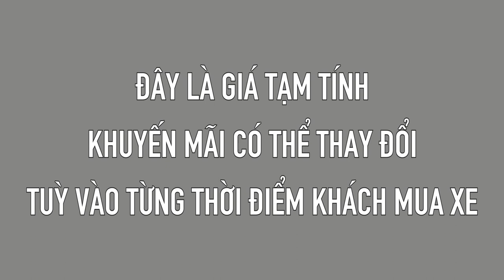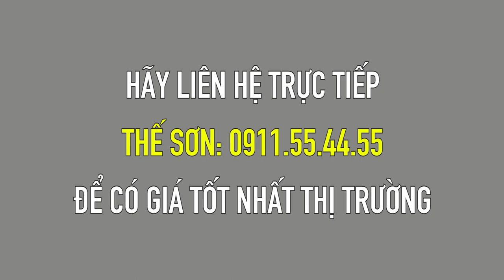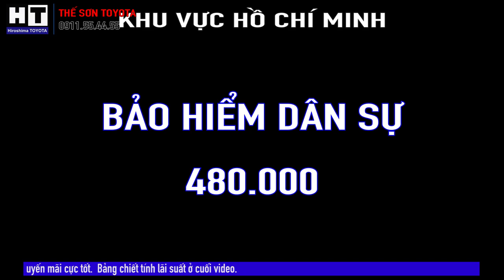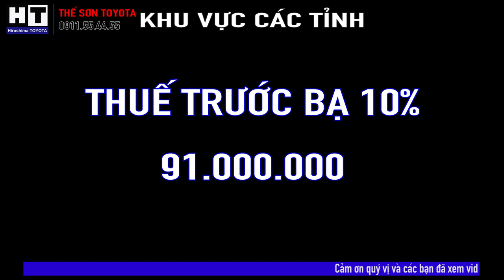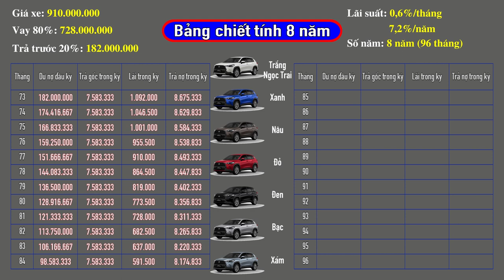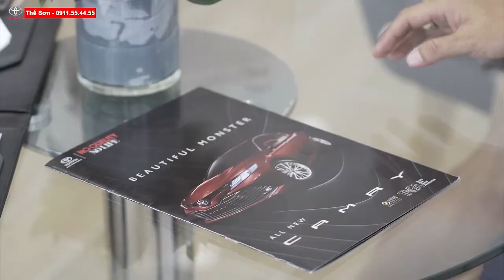✅Cập Nhật Giá Lăn Bánh Toyota Cross Hybrid (HV) Giảm Giá Và Khuyến Mãi Mới Nhất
✅  GIÁ XE LĂN BÁNH TOYOTA COROLLA CROSS HYBRID 2021| GIÁ TỐT NHẤT THỊ TRƯỜNG | CẬP NHẬT GIÁ XE TOYOTA CROSS BẢN HV 2021 | ĐÁNH GIÁ TOYOTA CROSS 2021|
LIÊ HỆ NGAY ĐỂ CÓ GIÁ TỐT NHẤT 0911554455 MR SƠN
CÔNG TY TNHH TOYOTA HIROSHIMA TÂN CẢNG
ĐC : 220 NGUYỄN HỮU CẢNH,P22, BÌNH THẠNH
Anh Trần Bình, dự tính mua một chiếc SUV gầm cao để đi lại ở Việt Nam sau khi hoàn thành chương trình học thạc sĩ tại Mỹ. Mới về nước, anh được một người bạn tư vấn mua Toyota Corolla Cross bản V, nhưng lựa chọn cuối cùng của anh là bản HV sử dụng động cơ hybrid. “Ở Mỹ, tôi đã sử dụng chiếc Toyota Prius gần 3 năm nên không hề cảm thấy ái ngại, thậm chí là tin tưởng và hứng thú với công nghệ này”, anh Bình chia sẻ.

Cuộc cách mạng 2.0 bùng nổ đầu thế kỷ 20 đã tạo ra nhiều tiến bộ kỹ thuật như điện thoại, bóng đèn, đĩa hát và động cơ đốt trong. Suốt 100 năm hình thành và phát triển, ngành công nghiệp đã để lại hệ lụy vô cùng xấu cho môi trường, và cho đến đầu thế kỷ 21, tư duy bảo vệ môi trường bắt đầu được hình thành, trở thành ưu tiên hàng đầu, len lỏi vào mọi ngóc ngách. Trong đó bao gồm ngành công nghiệp bốn bánh.
Có thể dễ dàng lấy ví dụ, ô tô hybrid (động cơ lai xăng-điện) và ô tô EV (thuần điện) được phát minh từ rất lâu, nhưng giá xăng dầu rẻ khiến loại xe này không có chỗ đứng. Cuối thế kỷ 20, xe “xanh” quay trở lại và được tiên lượng sẽ bùng nổ trong thế kỷ 21. Toyota giới thiệu mẫu hybrid đầu tiên vào năm 1997 với tên gọi Prius. Mười năm sau, chưa bao giờ người tiêu dùng toàn cầu lại nghe nhiều về ô tô điện đến như thế với đủ các hãng xe bước chân vào thị trường. Xe “xanh” từng là phương tiện khó khả thi, nay được giới chuyên môn xác định là tương lai của hệ thống giao thông.
rong 10 năm kể từ 2009 đến 2019, thị phần xe hybrid và xe điện toàn cầu đã tăng từ 2,8% lên 7,7%. Trong đó, xe hybrid ghi nhận tốc độ tăng trưởng vượt trội tại Mỹ, châu Âu và Trung Quốc. IDTechEx dự đoán, doanh số xe hybrid sẽ tiếp tục tăng mạnh trong thời gian tới, đạt giá trị thị trường 792 tỷ USD vào năm 2027.
Toyota là thương hiệu tâm huyết nhất trên con đường phủ rộng xe hybrid trên toàn cầu. Tại Mỹ, dòng xe Toyota RAV4 hybrid bán chạy hơn so với những đối thủ cùng phân khúc sử dụng động cơ đốt trong vào tháng 6/2020, điều hiếm hoi trên thị trường, đồng thời chứng minh rằng, nhu cầu về một chiếc xe tiết kiệm nhiên liệu và bảo vệ môi trường của người tiêu dùng là có thật.Tập đoàn Toyota xác định thị trường Việt Nam là một phần trong kế hoạch. Năm 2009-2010, thị trường đón nhận công nghệ hybrid trên một số mẫu xe sang, số lượng hạn chế. Nhưng cho đến tháng 8/2020, Toyota làm nên bước ngoặt khi lần đầu tiên phân phối ô tô hybrid phổ thông tại Việt Nam có tên Corolla Cross.
Toyota Việt Nam đã tính toán đúng xu hướng của thị trường. Đến hết tháng 6/2021, doanh số Corolla Cross đạt tổng 11.575 xe, trung bình mỗi tháng đạt gần 1.200 xe và thường xuyên góp mặt trong top 10 xe bán chạy nhất thị trường. Trong đó, có 1.430 xe Corolla Cross HV được giao cho khách hàng, chiếm gần 13% doanh số, vượt hơn mức kỳ vọng Toyota Việt Nam đặt ra..
Anh Trần Bình mua xe Toyota Corolla Cross 1.8HV từ đầu năm nay. Anh cho biết, chiếc xe vận hành không khác một chiếc xe xăng thông thường: Nạp nhiên liệu nhanh tại các trạm xăng truyền thống, không cần khâu bảo dưỡng, bảo trì riêng biệt và dễ tìm kiếm phụ tùng thay thế nếu có hư hại về sau.